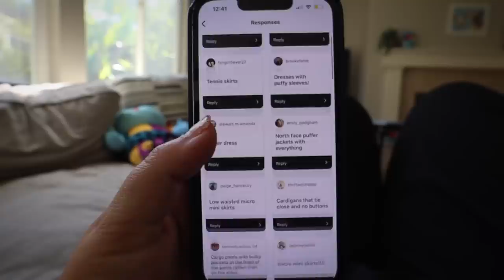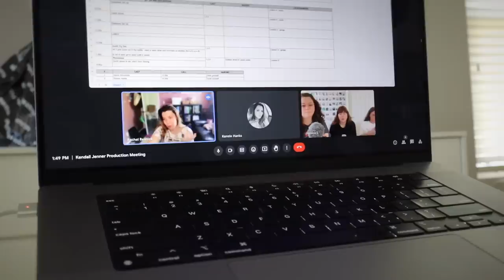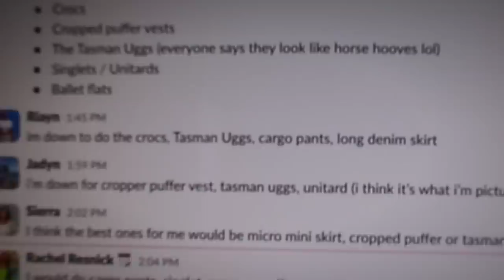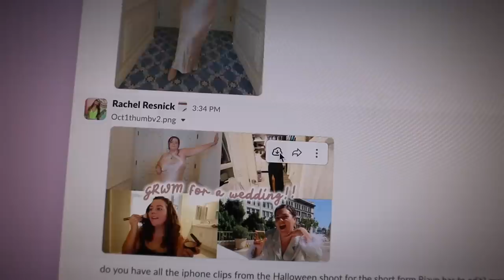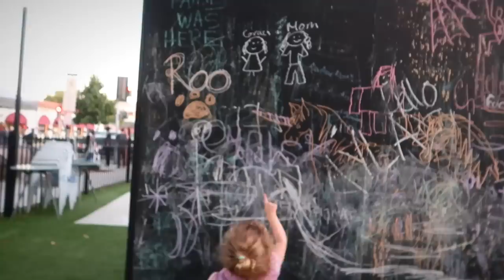farmer's market, fall fashion find, + planning future videos!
farmers market shopping and veggie prep, a cute plus size fall fashion find I'm excited about, and planning future videos for the schultzzie collective!